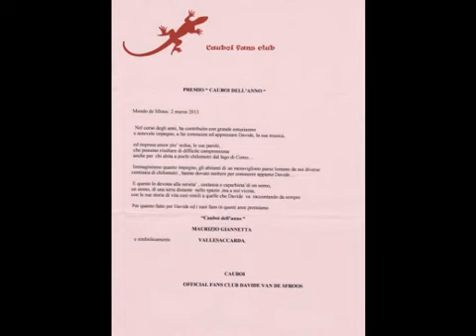Cena Cauboi - Davide premia il Cauboi dell'anno 2012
Davide premia Maurizio Giannetta Cauboi dell'anno 2012

Garbagnate Monastero, 2 marzo 2013